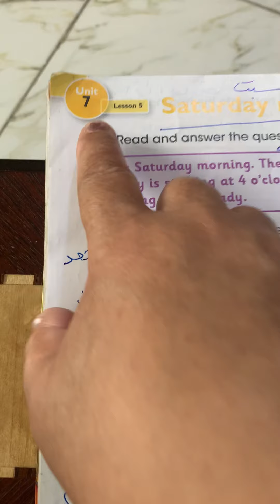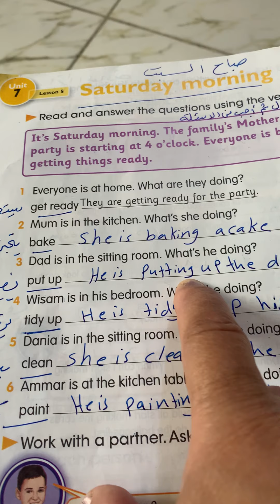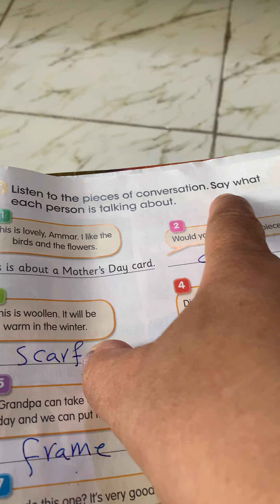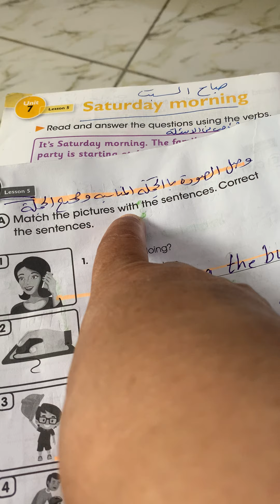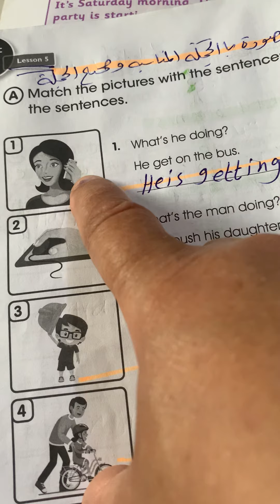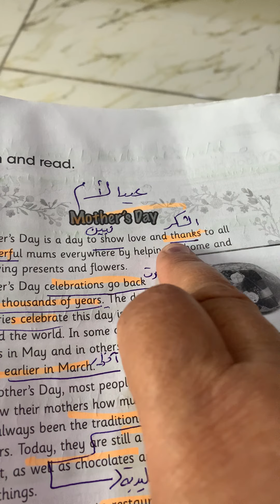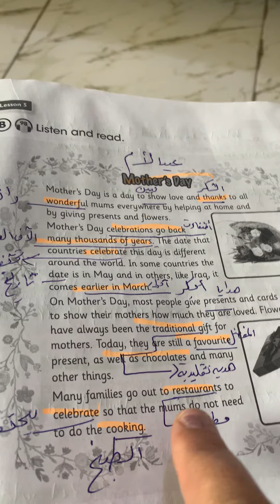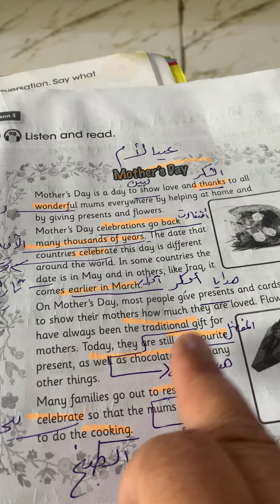Unit 7Lesson 5 Saturday morning ص98&99. كتاب وكراسه